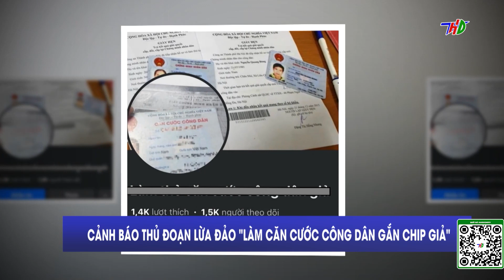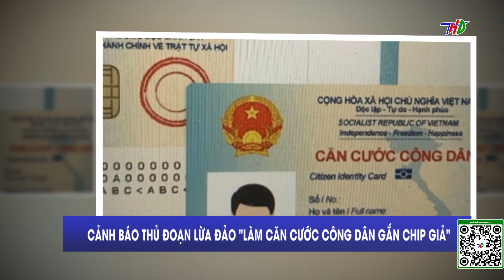Cảnh báo thủ đoạn lừa đảo "Làm căn cước công dân gắn chíp giả'